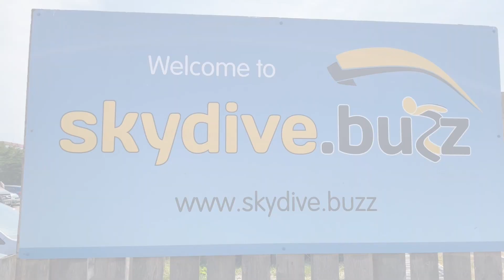ELF Group Skydive 2022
Ten ELF supporters took part in our 2022 group skydive to celebrate the 35th anniversary of Exeter Leukaemia Fund. Jumping in support or in memory of a loved one, the group collectively raised over £15,000 in sponsorship. Funds that enable us to continue our vital services for blood cancer patients in Devon. Heroes all!